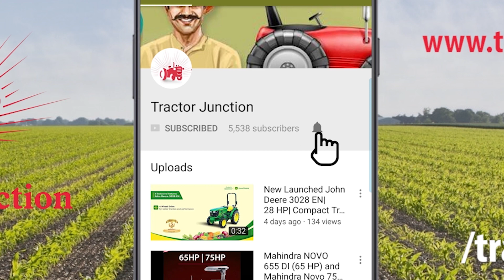Swan Agro - किसान कृषी प्रदर्शन (2018) pune | All Implements Features